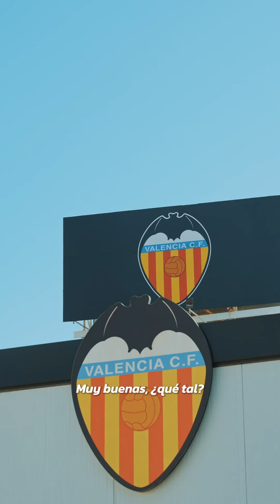⚽️ Jesús Vázquez RETO 14 GOLES DE AMIX ⚽️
⚽️RETO 14 GOLES⚽️

Estuvimos en Valencia, en la ciudad deportiva del @valenciacf y empezamos el reto con @jesus3vazquezz, ¿Será el mejor de todos sus compañeros?